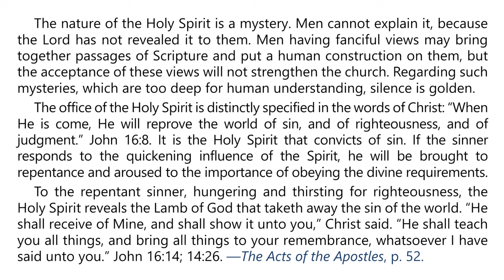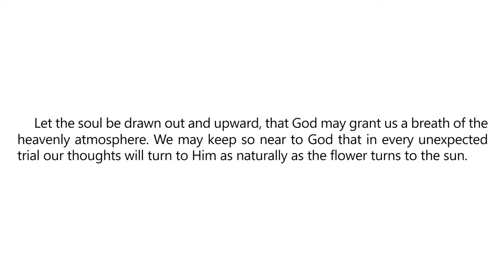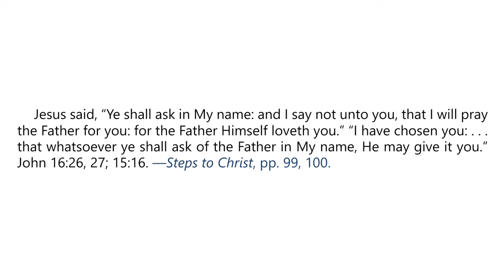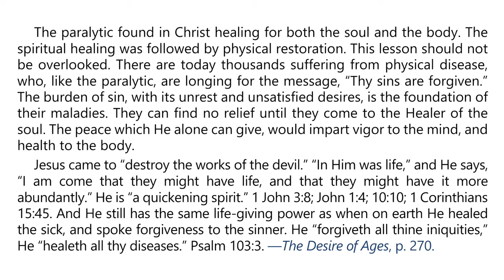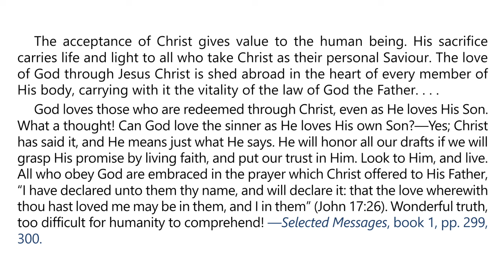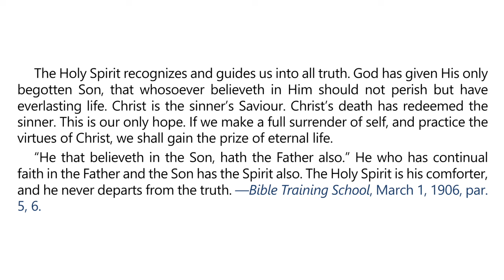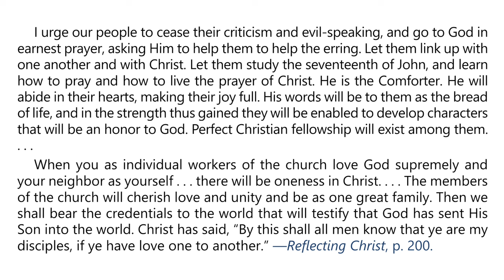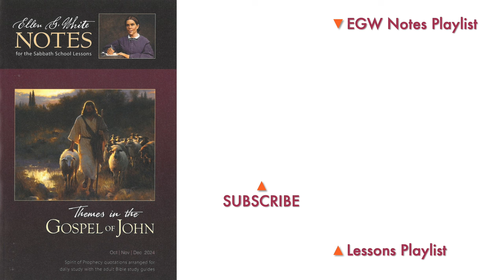2024 Q4 Lesson 11 – EGW Notes – The Father, the Son, and the Spirit – Audio by Carla Morris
00:00 | Sabbath Afternoon, November 30
03:44 | Sunday, December 8
07:17 | Monday, December 9
11:02 | Tuesday, December 10
14:29 | Wednesday, December 11
17:57 | Thursday, December 12
21:44 | Friday, December 13